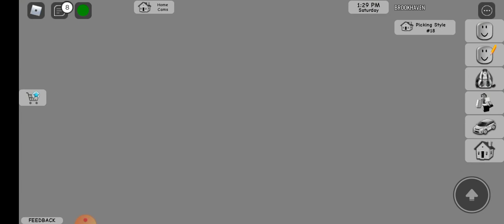gram z Antkiem